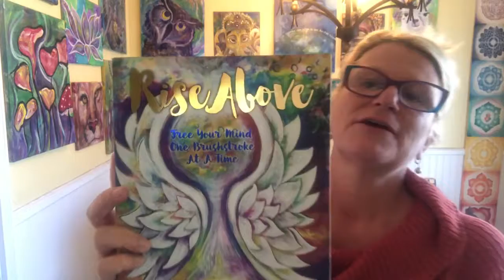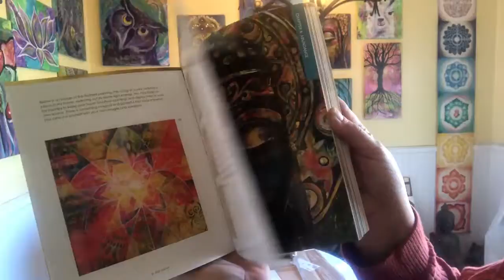Whitney Freya Is Coming To San Jose CA!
I’m so excited for Whitneys up coming events in San Jose California on February 16 and 17th, 2018. She have a free book signing event happening on Friday the 16th and a totem animal workshop happening on Saturday the 17th. She’s making other stops around the country as well… Is she going to be in your neighborhood?